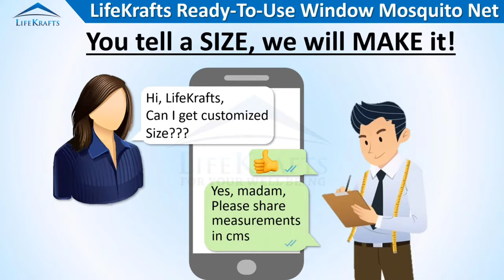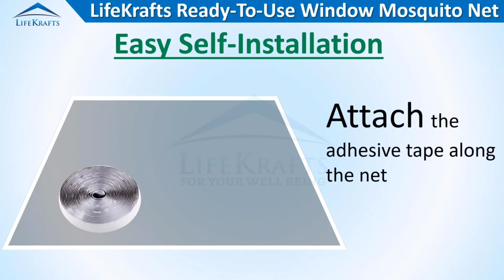लाइफक्राफ्ट प्री सिले विंडो मच्छरदानी वीडियो सुविधाएँ | LifeKrafts Window Mosquito Net Features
STITCHED READY TO USE: Upgraded Ready-made Window Nets. The net is pre-stitched for the size selected. Pack also includes Self Adhesive Hook Tape, Thumbnails and a Detailed Instruction Guide for easy Installation.

We have 180 plus Standard Sizes in each colour